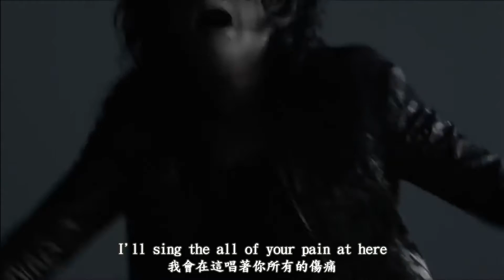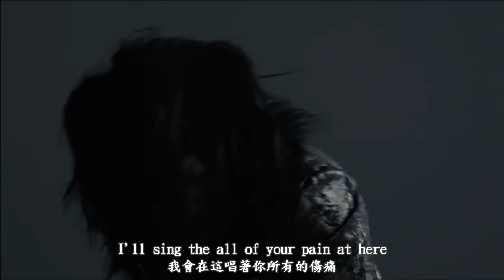D.I.D. - the Point of No Return【日中字幕】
D.I.D.的團名根源是[until the Day I Die]其中精隨便是[the Day I Die]，也就是D.I.D.的縮寫。
(D.I.D的第一張盤，就命名為[until the Day I DIe])

PV本身只有480P。
不專業翻譯，會有語意表達不清或是翻錯情況，
敬請見諒。

翻譯:獅子頭
台論集團 視覺系版

Dr.壱世 (支援鼓手→正式團員)
(以上為此PV團員)